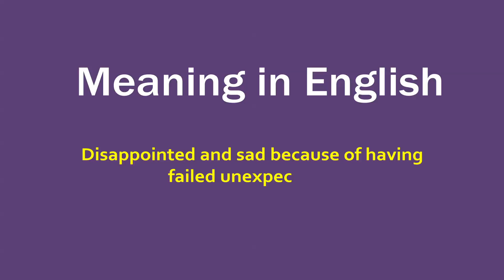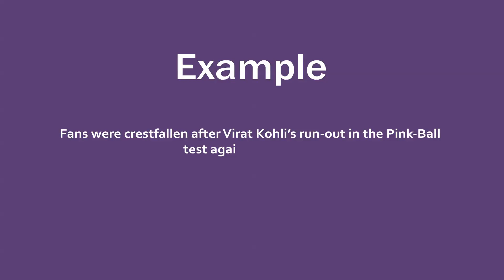Crestfallen In Hindi - HinKhoj - Dictionary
Crestfallen means disappointed and sad because of having failed unexpectedly
Hindi meaning of Crestfallen is निराश
Crestfallen is used as an adjective.
We have chosen this word as word of the day with the sentence example - Fans were crestfallen after Virat Kohli’s run-out in the Pink-Ball test against Australia.

To find more meaning and word details Crestfallen